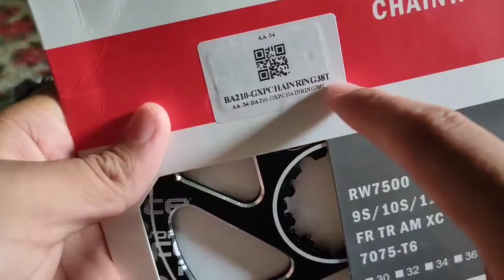Fovno ghost crankset installation🔥| nagkaproblema? Bat kaya?🤔